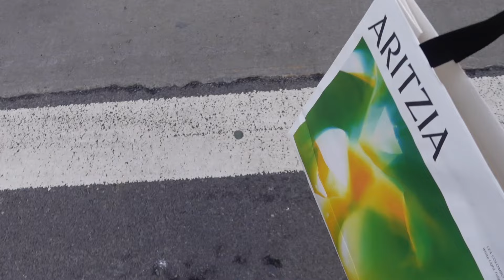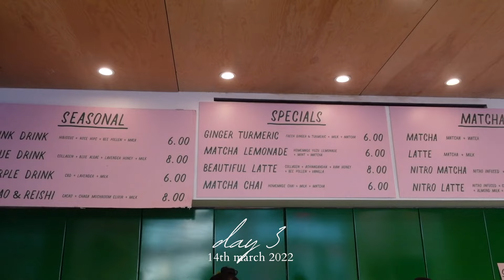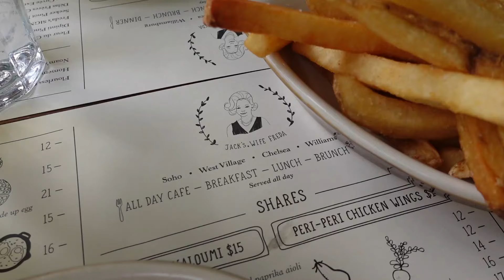MY FIRST TIME IN NYC! 🗽 New York Vlog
I hope you enjoyed this NYC vlog! there was a little delay in posting hehe but I hope regardless it's useful 🤍🗽 can't wait to post more travel vlogs in summer! subscribe & turn on post notifs for more!